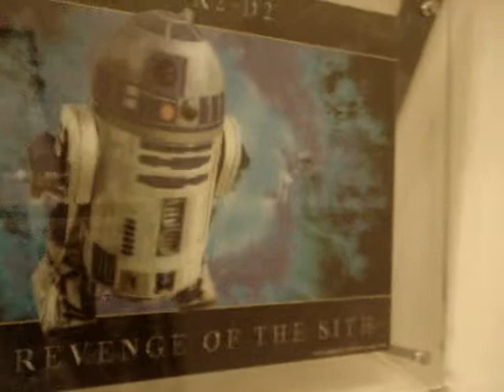R2-D2 Lenticular Poster